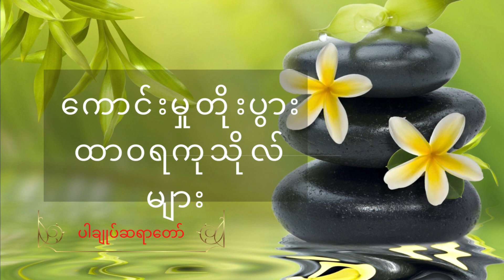ပါမောက္ခချုပ်ဆရာတော်ကြီး ဘဒ္ဒန္တ ဒေါက်တာ နန္ဒမာလာဘိဝံသ ၏ကောင်းမူ့တိုးပွားထာ၀ရကုသိုလ်များ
peace and happiness around us if you know how to catch it and here it is part of your peaceful moment of the day in everyday life. BE HAPPY AND PEACEFUL WITH BUDDHA'S DHAMMA.